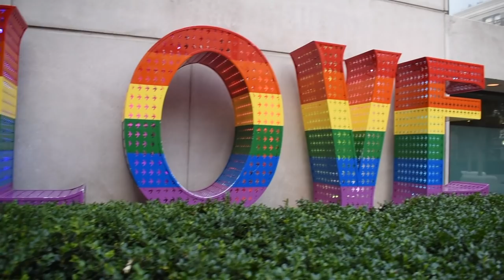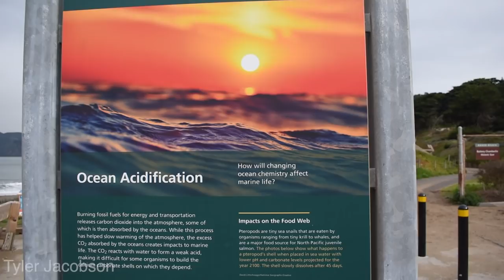The Best Of San Francisco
This video Composes of the 3 videos that I filmed in San Francisco
All video and editing is done by me